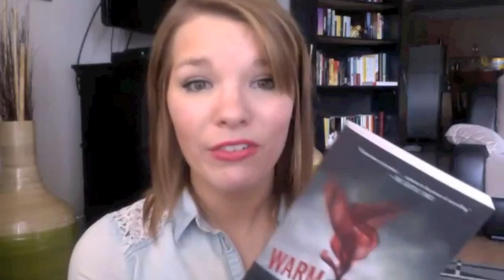Warm Bodies - Book & Movie Review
Hello All!

Here is my review on the book Warm Bodies as well as the Movie!

xoxo
Jamie-Leigh